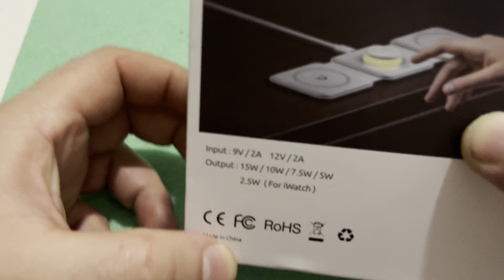Unboxing Caricabatterie essanger per iPhone Apple Watch e cuffie AirPods 3in1 su aliexpress